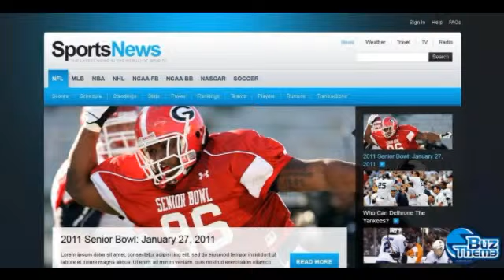Download Sports News PSD Template by Mercury TM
Width:
 1980px